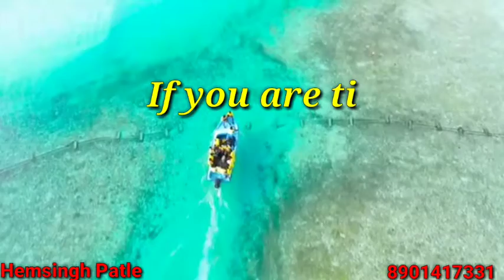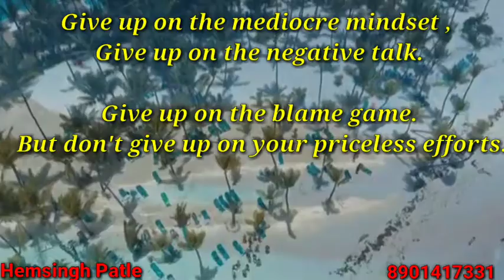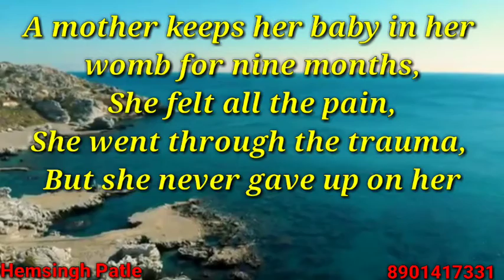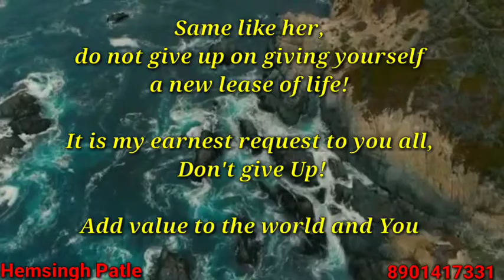Don't Give up ! Hemsingh Patle .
Don't give up on your dream .